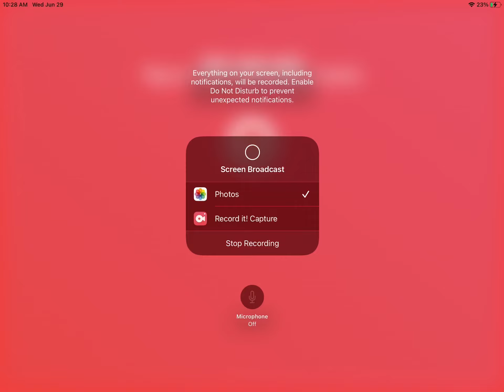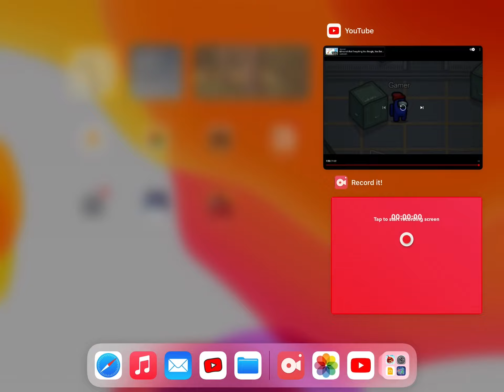A day in the life of me. Cheese. /among us short film\ (toongames)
A day in the life of an…. Intresting.. crewmate

Original video: toongames

Can we reach 50 subs before the end of the year?